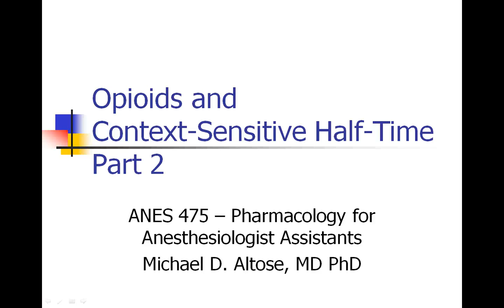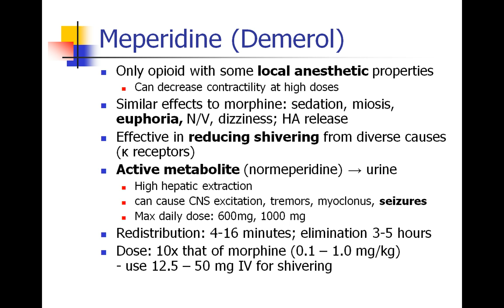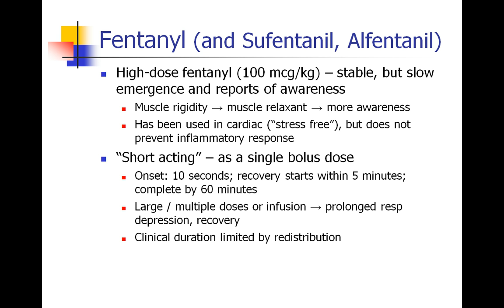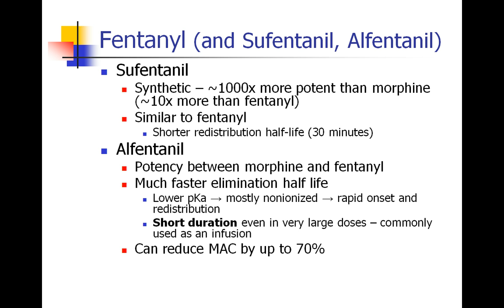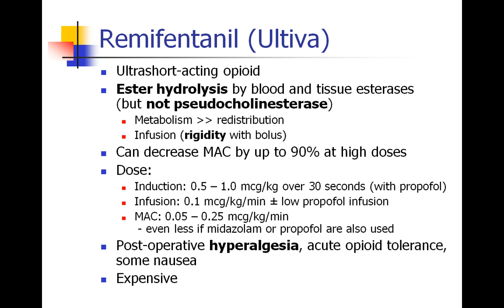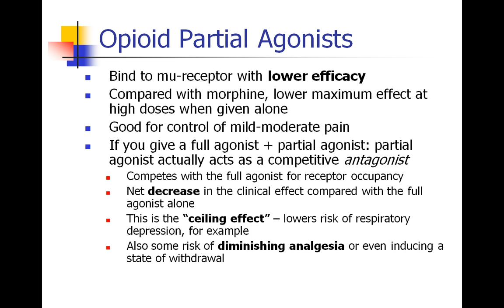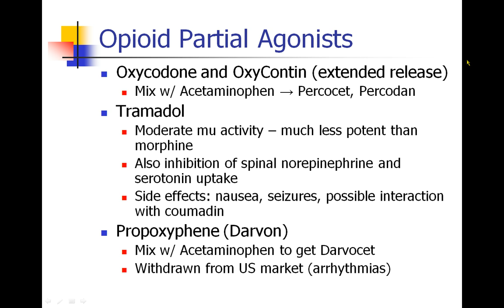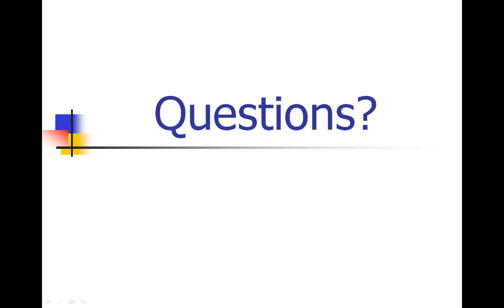OLD VIDEO - ANES 475 - Lecture 3 - Part 2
OLD VIDEO - SEE UPDATED VIDEO ON THIS CHANNEL Opioids and Context-Sensitive Half-Time - Part 2